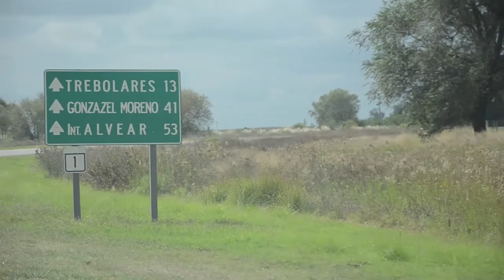DAII - LA SESIÓN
Sesión de Fotos para los 15 años de DAI.

Filmación: Gonzalo Leyes.-
Fotografía: Raúl Girotti.-

Música: Clean Bandit - Rockabye ft. Sean Paul & Anne-Marie / Ed Sheeran - Galway Girl